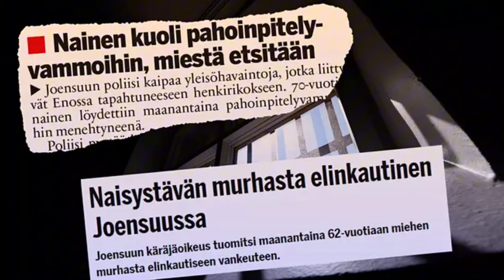Убийцы выходят на свободу из пожизненного заключения. Кто они?